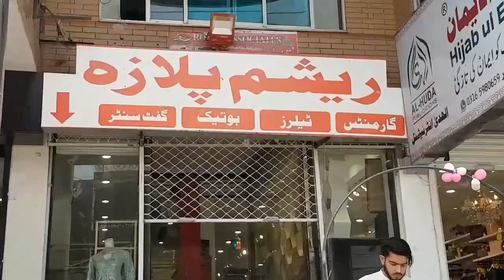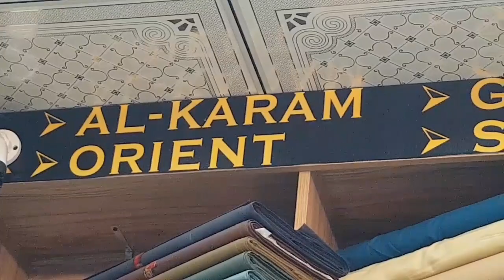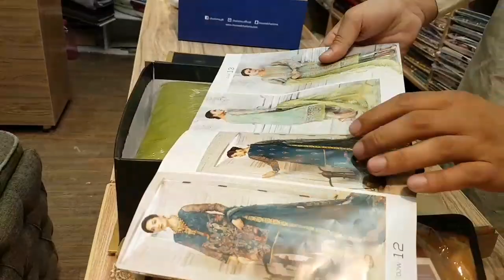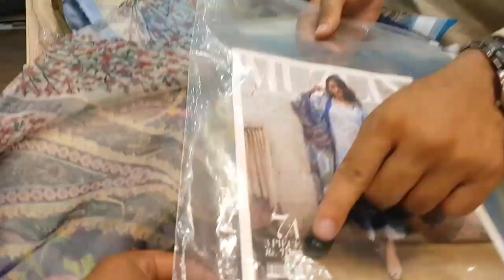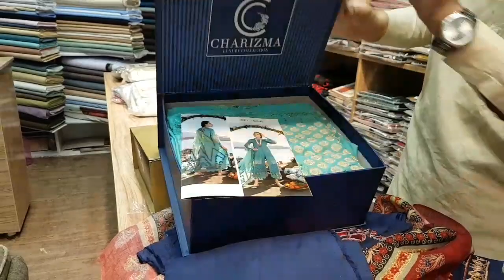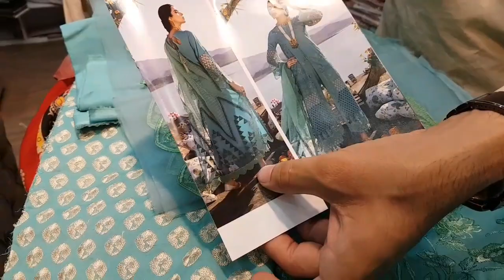Maya Fabrics||Charizma"Maria B'Sobia Nazeer"Sana Safinaz 2022 Collection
Maya Fabrics Resham plaza Civil Line Jhelum